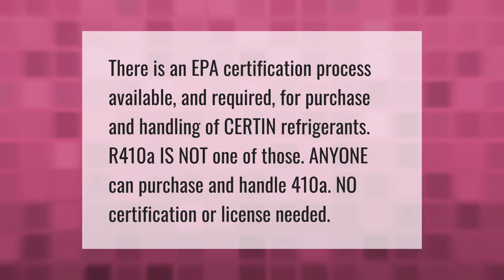Can I purchase R410A refrigerant?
R410a Refrigerant • Can I purchase R410A refrigerant?

Laura S. Harris (2021, May 30.) Can I purchase R410A refrigerant?
    AskAbout.video/articles/Can-I-purchase-R410A-refrigerant-249774